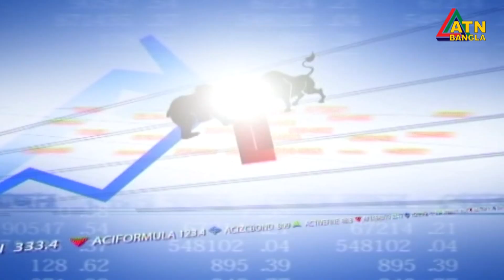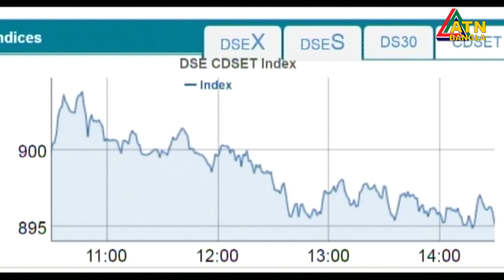এটিএন বাংলা শেয়ারবাজার সংবাদ । ATN Bangla Sharebazar News | 1 pm | 02.01.2020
ATN Bangla Share Bazar News at 1 pm